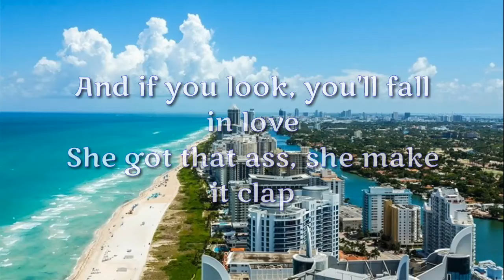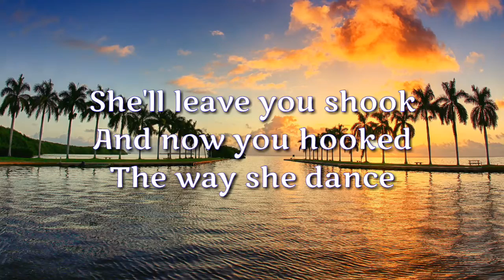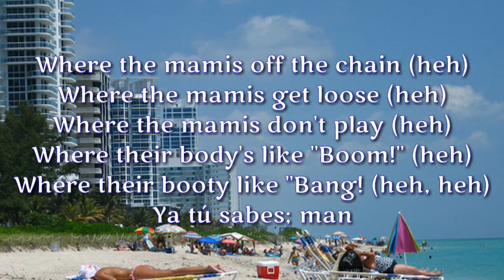Move to Miami - Enrique Iglesias ft.Pitbull (lyrics) || by lyrical sams